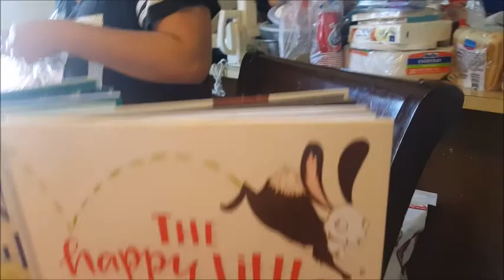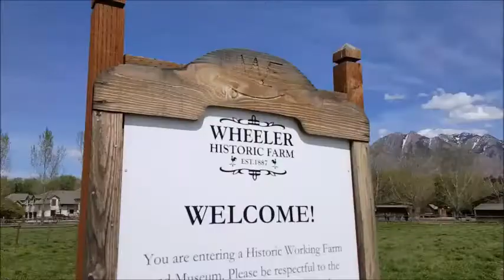Spring Break 2k17 Part 2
in this vlog you will see how we spent the second half of our spring break week. There was loads of  fun, Easter  and a fun trip to a farm down in murry Utah.